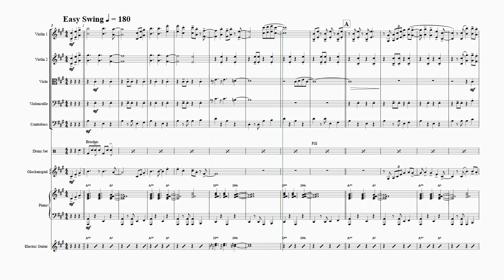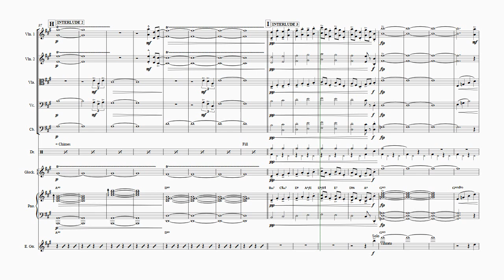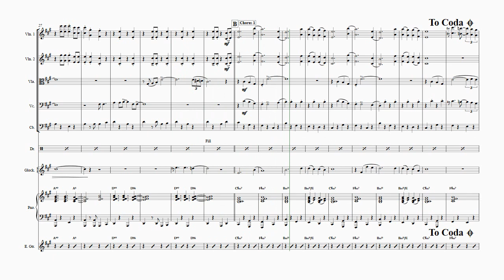Driving Home For Christmas - Chris Rea's classic - String Orchestra - A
About this arrangement:

Chris Rea's classic - brings the real holiday mood.

Instrumentation:
Full Score
Violin 1
Violin 2
Viola
Violoncello
Contrabass
Drum Set
Glockenspiel
Piano
Electric Guitar